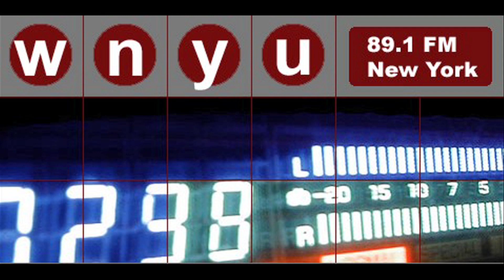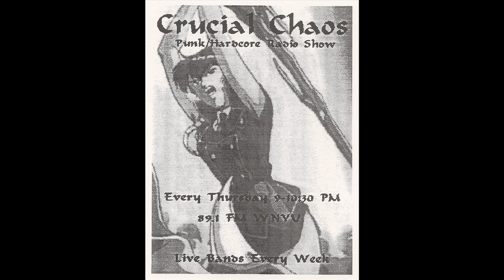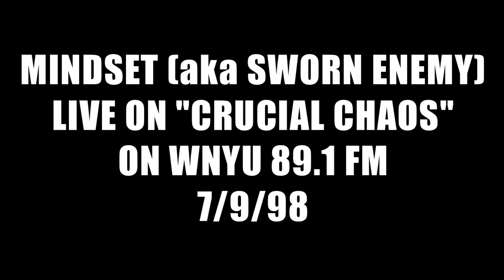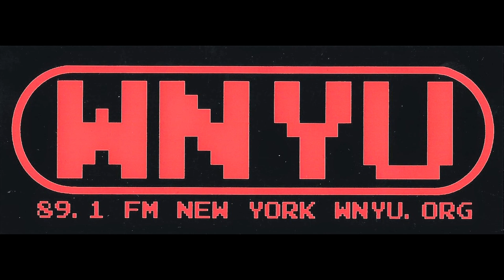Mindset (aka Sworn Enemy) live on "Crucial Chaos" 7/9/98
Engineered by Glen Lorieo live on the air on WNYU 89.1 FM.

Songs: Disbelief/ Never/ Mindset/ Downfall/ Day One/ IDS